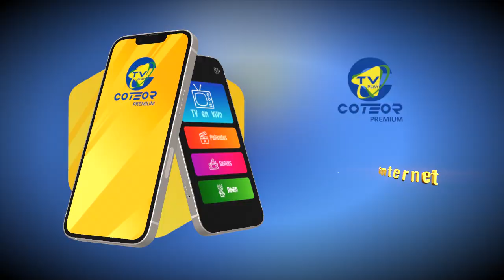PLAY TV COTEOR PREMIUM, UNA NUEVA FORMA DE VER TV EN VIVO .